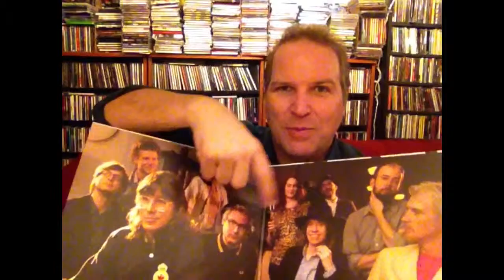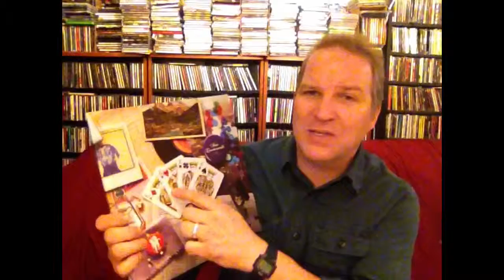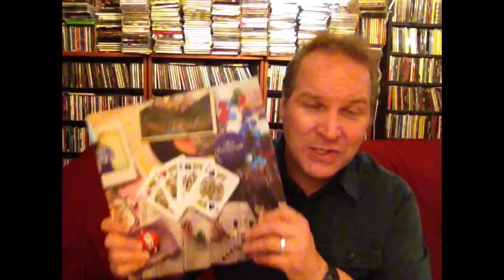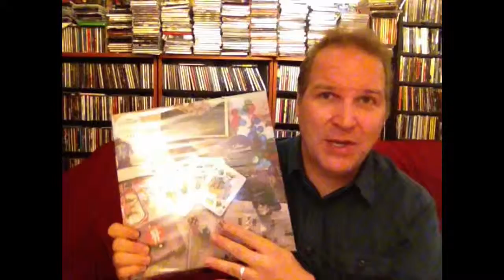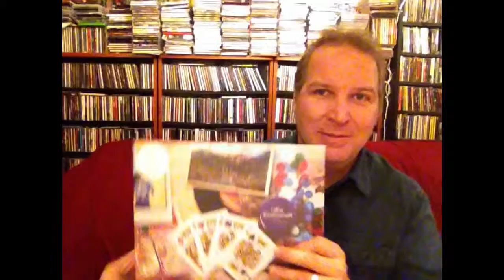Sit And Spin with Joe - Episode 67: "Sloan"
Checking out the new album from Canadian indie rockers Sloan, and their ambitious new album "Commonwealth" - a four course delight.